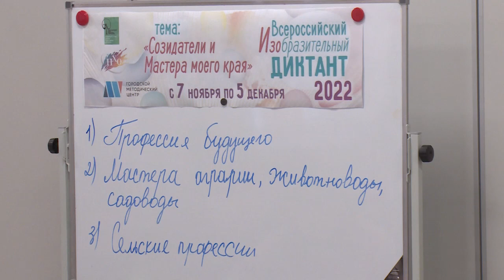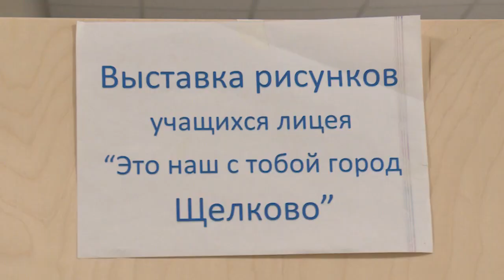Щёлковский лицей №7 стал площадкой для проведения Всероссийского изобразительного диктанта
Щёлковский лицей №7 стал площадкой для проведения Всероссийского изобразительного диктанта. В нём приняли участие школьники и студенты городского округа. Подробнее о конкурсе расскажет наш корреспондент.